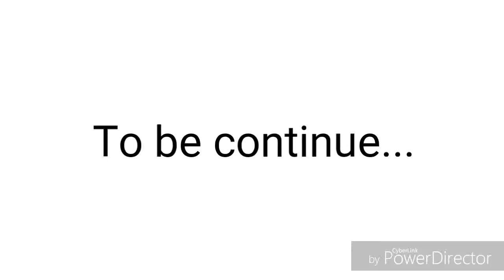SRI TIARA KUALA LUMPUR MALAYSIA VACATION